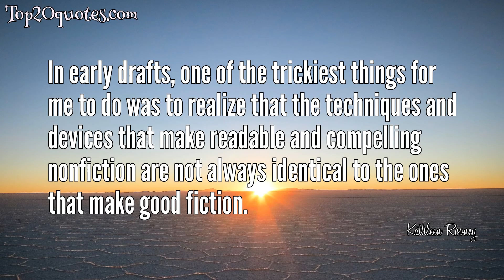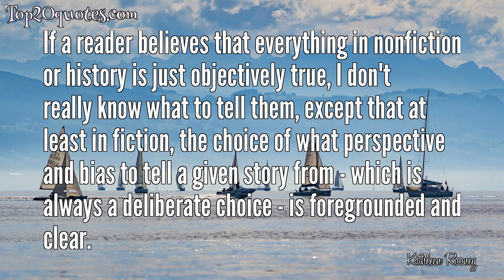⚔ Top 7 Quotes of Kathleen Rooney - Writer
Top 7 Quotes of Kathleen Rooney:
 ✪ I never have trouble keeping fact and invention straight.
 ✪ Not to give too big of a spoiler, but I never find myself thinking, for example, Oh, remember that crazy time I stumbled on that closeted Republican candidate's sex tape?
 ✪ As a writer who writes poetry, nonfiction, and fiction, I think it's important to always maintain a firm grasp on genre and ethics.
 ✪ The ingredients that make a good poem often differ from those that make a good essay and from those that make a good novel.
 ✪ In early drafts, one of the trickiest things for me to do was to realize that the techniques and devices that make readable and compelling nonfiction are not always identical to the ones that make good fiction.
 ✪ Fiction is often a much-needed step back that gives you the distance to see things more clearly; it's very often better at explaining why events happened as opposed to just what happened.
 ✪ If a reader believes that everything in nonfiction or history is just objectively true, I don't really know what to tell them, except that at least in fiction, the choice of what perspective and bias to tell a given story from - which is always a deliberate choice - is foregrounded and clear.
🖎 Author: Kathleen Rooney
♛ Career: Writer
📅 Life: